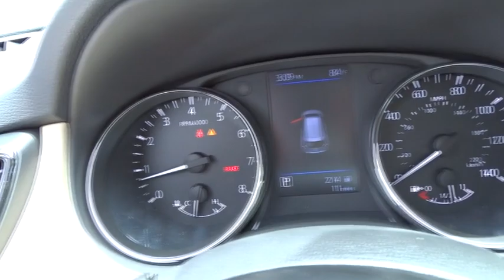2018 Nissan Rogue Atlanta, Griffin, McDonough, Fayetteville, Thomaston, GA NI19753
Caspian Blue New 2018 Nissan Rogue available in Atlanta, Georgia at Cronic Nissan. Servicing the Griffin, McDonough, Fayetteville, Thomaston, GA area.

Cronic Nissan
2624 N Expressway